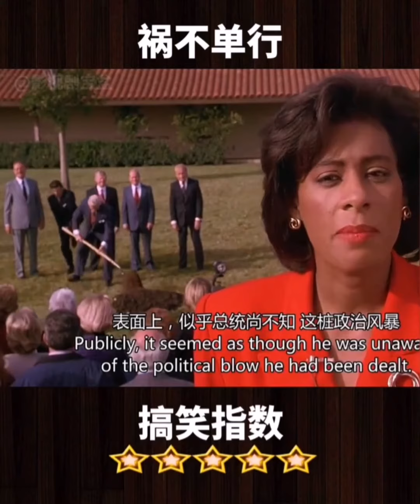原谅我不厚道的笑了